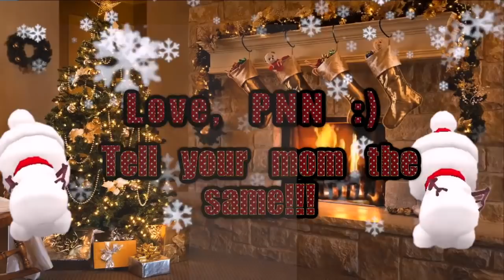Xmas 2018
This video is about Xmas 2018